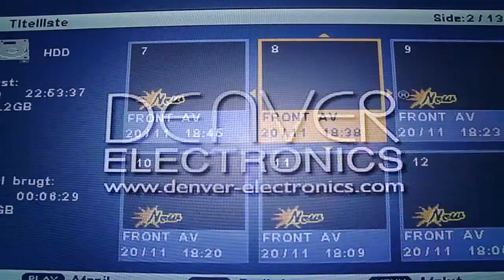Tyskland/Jylland/Enø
Nostalgi fra en herlig tur til Tyskland osv.